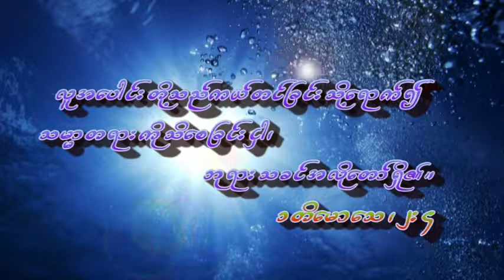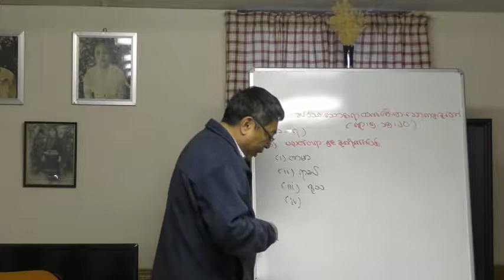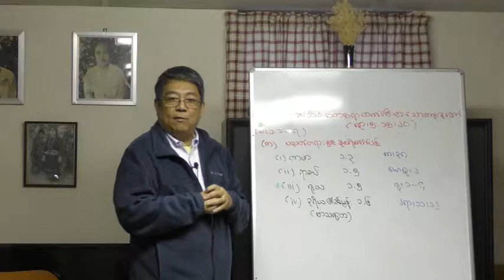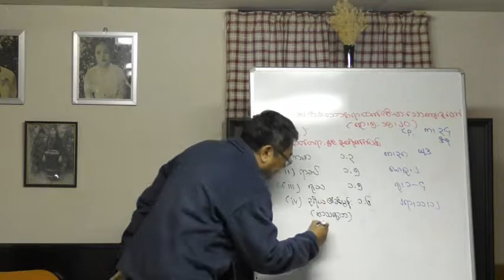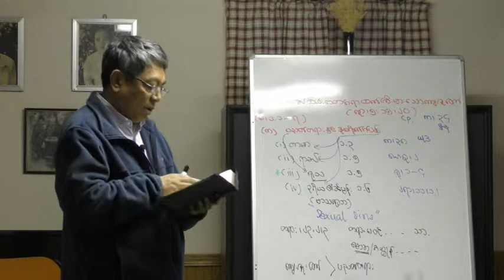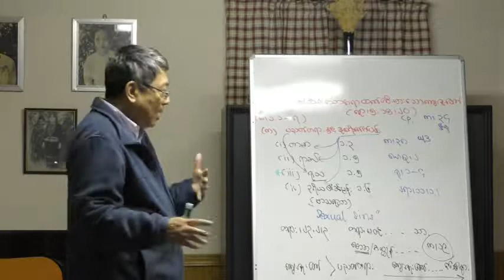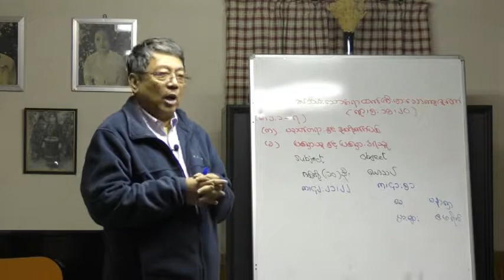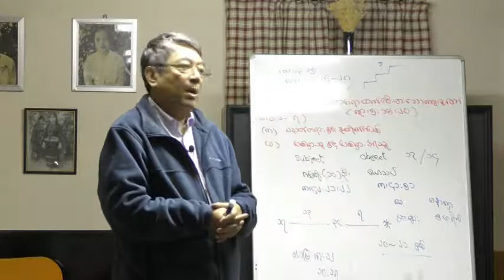Rev. Hla Myint- night-1 / ခပ္သိမ္းေသာအရာထက္ျကီးမားေသာေက်းဇူးေတာ္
က်မ္းစာသင္တန္း
Battle Creek, Michigan
03/22/2017